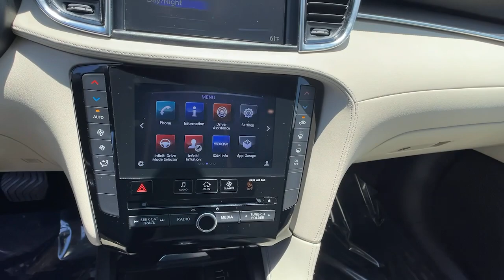2019 INFINITI QX50 Atlanta, Decatur, Stone Mountain, Brookhaven, Buckhead, GA KF123448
Black Obsidian Used 2019 INFINITI QX50 available in Atlanta, Georgia at Nalley Infiniti Atlanta. Servicing the Decatur, Stone Mountain, Brookhaven, Buckhead, GA area.

QX50 PURE Black Obsidian **BLUETOOTH, HANDS-FREE, **BLIND SPOT MONITOR. CARFAX One-Owner. Clean CARFAX. Odometer is 3645 miles below market average! 24/31 City/Highway MPG